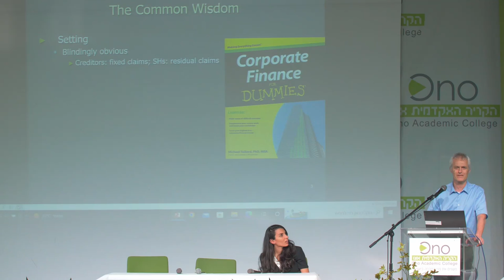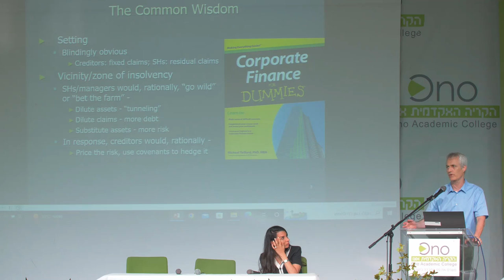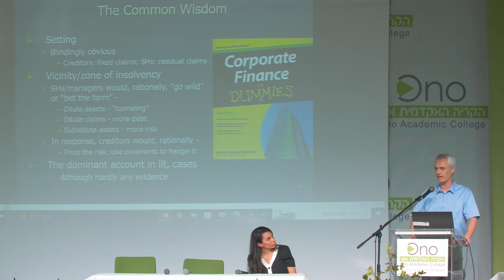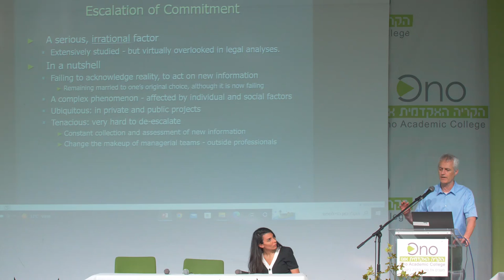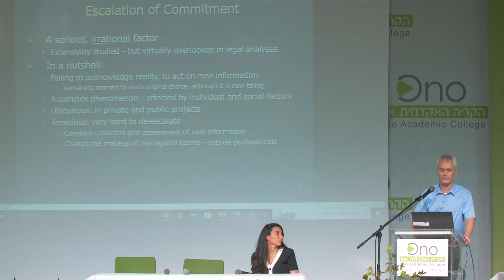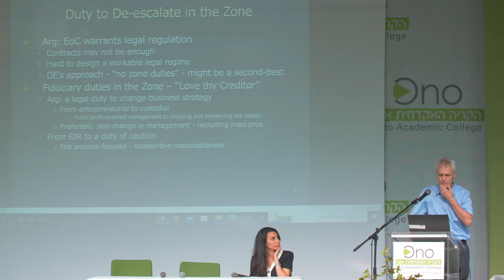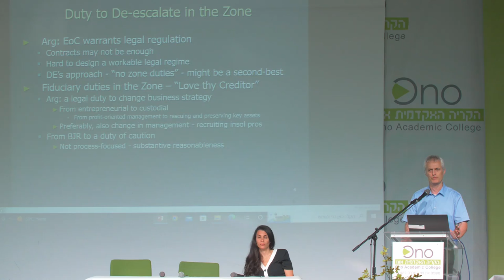הכנס השנתי המשותף ה- 14 עם בית הספר למשפטים של אוניברסיטת קולומביה | דיני חברות וממשל תאגידי | חלק 8